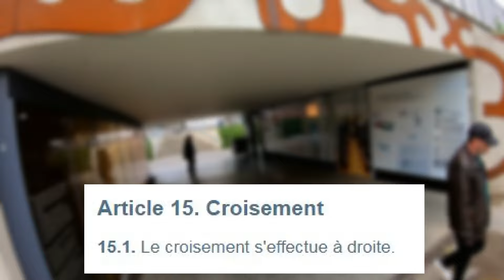Ce qui crée les conflits, c'est la méconnaissance et le non respect du code de la route !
Filmé le 3 juin 2024

Vélo : Azub Six et vélo de course
Caméra : GoPro 7 et Eken H9
logiciel de montage : AVS vidéo éditor